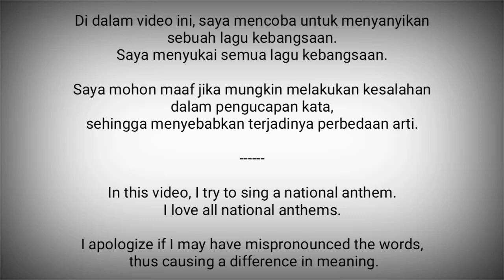Mexico National Anthem - Himno Nacional Mexicano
Himno Nacional Mexicano adalah lagu kebangsaan Meksiko.

Lirik lagu ini diciptakan oleh Francisco González Bocanegra dan musiknya oleh Jaime Nunó Roca.

Mulai digunakan pada tahun 1854 dan mendapatkan status resminya pada tahun 1943.

Meksiko adalah negara di Amerika Utara
Ibukota : Kota Meksiko

Sumber :
- Wikipedia
- National Anthems Channel